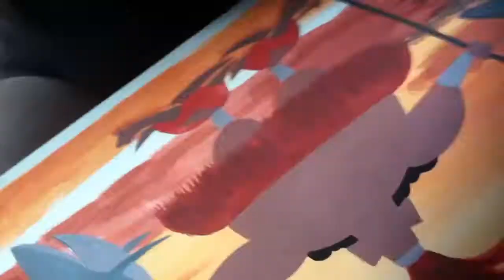Polynesian god of War' painting process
'King Kamehameha Comes Ashore'  -my interpretation of the legendary Hawaiian King.

Keep me creating videos like this!
My new eSketchbook of San Francisco drawings is available for download
I've also launched an expanded digital edition of my travel paintings book